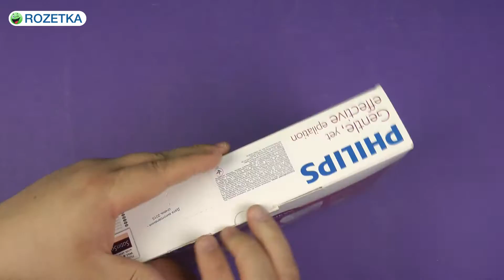Распаковка PHILIPS HP6523/02